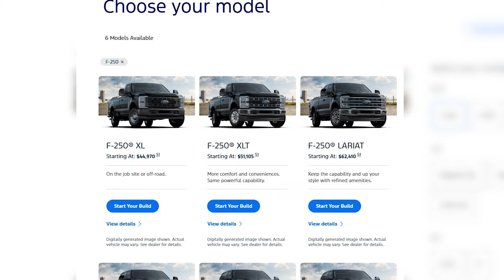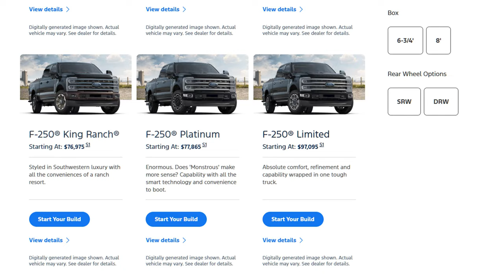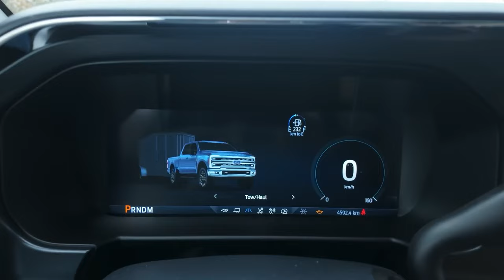2025 Ford F-250 Super Duty: The Best HD Truck Built for Serious Work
A tough challenge lies ahead for Ford, as Cummins is preparing to launch a new diesel engine for Ram HD trucks. ⚙️🛠️

We're exploring the best options for the Blue Oval and how they should respond.